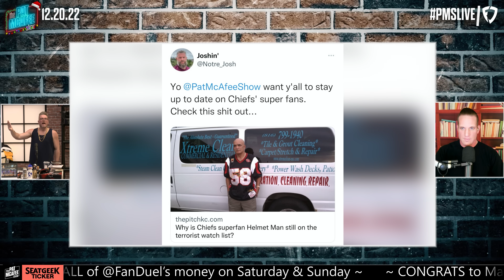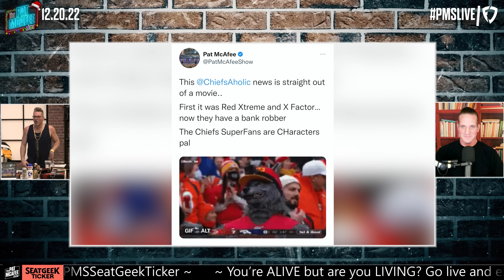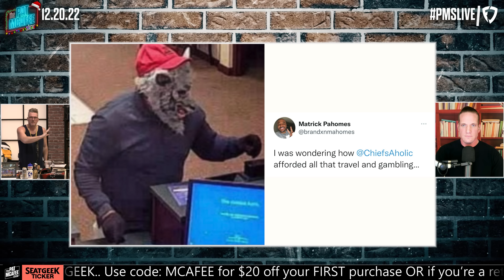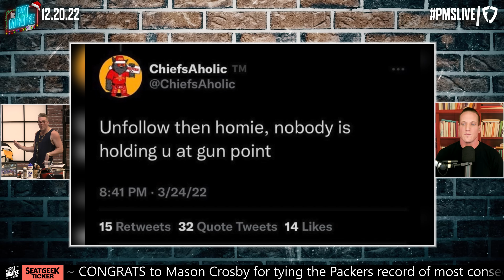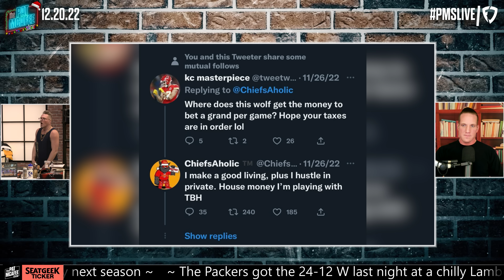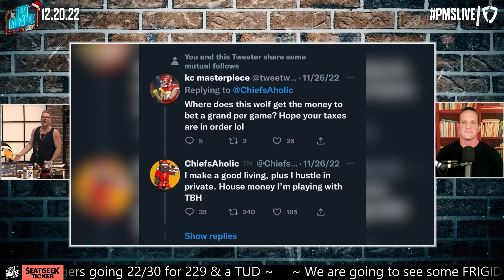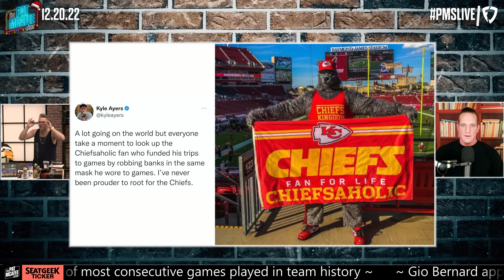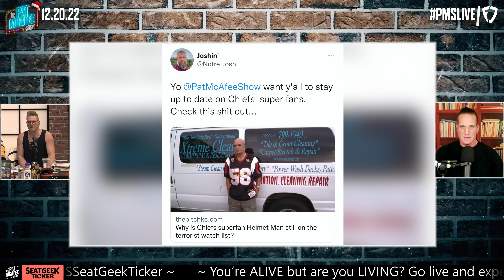The Chiefs Have A SuperFan That Robbed Banks To Pay For Games?! | Pat McAfee Reacts